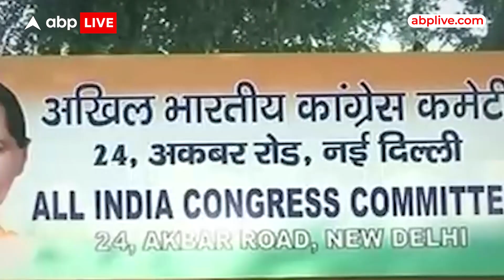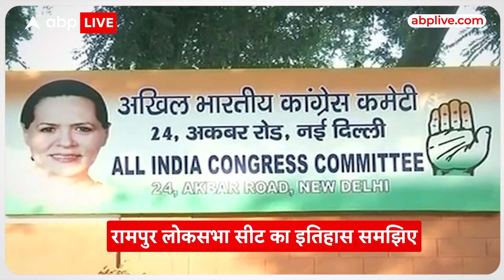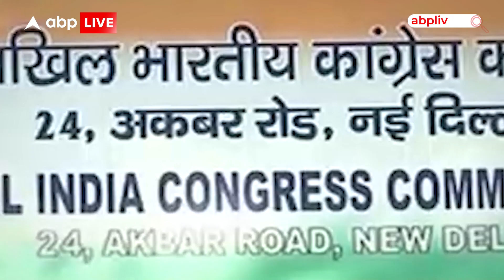अचानक Azam Khan के लिए कांग्रेस के मन में आई हमदर्दी, कहीं इसके पीछे कोई चुनावी रणनीति तो नहीं?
UP Politics: सपा महासचिव आजम खान से हमदर्दी पर कांग्रेस में दो फाड़ हो गया है. पिछले दिनों यूपी कांग्रेस के अध्यक्ष अजय राय जेल में बंद आजम खान से मिलने गए थे. जेल नियमों का हवाला देकर अजय राय को बैरंग लौटा दिया गया. अब कांग्रेस की पूर्व सांसद बेगम नूर बानो की प्रतिक्रिया सामने आई है. रामपुर नवाब घराने की बहू बेगम नूर बानो हमदर्दी के पीछे राजनीति मानती हैं. उनका कहना है कि अजय राय यूपी कांग्रेस के प्रदेश अध्यक्ष हैं. इसलिए हमदर्दी के बहाने राजनीति कर रहे हैं. उन्होंने आजम खान से सामाजिक या राजनीतिक रिश्ते को नकार दिया.

आजम खान की वजह से कांग्रेस में गुटबाजी

बेगम नूर बानो कानूनी मामले का हवाला देकर ज्यादा बोलने से बचती हुई नजर आईं. उन्होंने कहा कि अदालत के फैसले पर कुछ नहीं कहना. इंसान घर से मिली तरबियत के मुताबिक जिंदगी जीता है. बेगम नूर बानो निजी तौर पर किसी के लिए बुरा नहीं चाहतीं. उन्होंने रामपुर के हर शख्स को अपना बताया. बता दें कि बेगम नूर बानो रामपुर से दो बार लोकसभा के लिए निर्वाचित हुई हैं. पति नवाब ज़ुल्फेकार अली खान उर्फ मिक्की मियां पांच बार रामपुर से लोकसभा का चुनाव जीत चुके हैं.

वरिष्ठ नेता ने इमरजेंसी का दौर किया याद

रामपुर में आजम खान हमेशा नवाब घराने के राजनीतिक विरोधी रहे हैं. मुतिउर्रहमान उर्फ बबलू मियां ऑल इंडिया कांग्रेस कमेटी के सदस्य हैं. उनका कहना है कि आजम खान इमरजेंसी के दौरान जेल में बंद थे. उसी समय से आजम खान कांग्रेस के विरोधी बन गए. उन्होंने इंदिरा गांधी, राजीव गांधी, सोनिया गांधी, राहुल गांधी और प्रियंका गांधी के बारे में कई बार आपत्तिजनक शब्दों का इस्तेमाल किया है. रामपुर में आजम खान के निशाने पर नवाब ज़ुल्फेकार अली खान उर्फ मिक्की मियां और बेगम नूर बानो रहे हैं. इसलिए हम आजम खान से कभी हमदर्दी नहीं कर सकते.

अजय राय की हमदर्दी पर रामपुर का पक्ष

उन्होंने कहा कि आजम खान का समर्थन करने के लिए आलाकमान से निर्देश नहीं मिला है. प्रदेश अध्यक्ष अजय राय का समर्थन देना व्यक्तिगत मामला हो हो सकता है. रामपुर के कांग्रेस नेताओं को आजम खान से कोई लेना देना नहीं है. उन्होंने बताया कि 2017 में यूपी विधानसभा चुनाव के दौरान सपा और कांग्रेस का गठबंधन था. उस समय भी बेगम नूर बानो चुनाव प्रचार में नहीं निकली थीं. इसलिए आजम खान से रामपुर के नवाब घराने का विरोध जाहिर है.

अजय राय सीतापुर जेल में आजम खान से मिलने गये थे. लेकिन उनकी मुलाकात नहीं हो पाई थी. सूत्रों के मुताबिक अजय राय आजम खान से हमदर्दी जताकर एक तरफ मुस्लिम वोट को कांग्रेस के पक्ष में करना चाहते हैं तो दूसरी तरफ पूर्वांचल में मुस्लिमों के बीच अपनी छवि सुधारना चाहते हैं. लेकिन कांग्रेस के कुछ नेताओं को लगता है कि आजम खान से ज्यादा हमदर्दी जताना फायदा के बजाय नुकसान हो सकता है और हिंदू वोटों का धुर्वीकरण हो जायेगा. कांग्रेस नेताओं का कहना है कि पिछली बार भी आजम खान से सीतापुर जेल में कई नेता मिलने गये और रामपुर में उनके परिवार से भी मिले थे.

उस समय आजम खान को सपा से खफा बताया जा रहा था. लेकिन जेल से बाहर आने के बाद आजम खान सपा में रहे. आजम खान से हमदर्दी जतानेवाले नेताओं को मायूसी हाथ लगी थी. इसलिए आजम खान और सपा के बीच में बोलना या हमदर्दी जताना समझदारी नहीं है. दूसरी तरफ सूत्रों की माने तो इंडिया गठबंधन की दो प्रमुख पार्टी सपा और कांग्रेस के बीच यूपी में दरार काफी बढ़ चुकी है. दरार को पाटने की पश्चिमी बंगाल की मुख्यमंत्री ममता बेनर्जी और बिहार के पूर्व मुख्यमंत्री लालू प्रसाद यादव कोशिश कर रहे हैं.